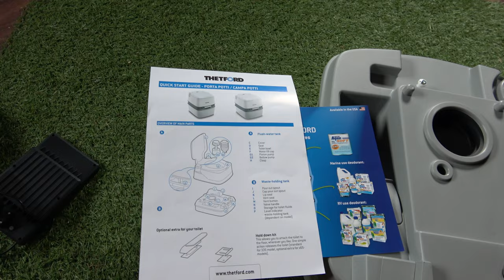Der Neue Garten 02 -19.08.24 - Die erste Pflanzung - Der Grilljunky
Das totale Caos ist hier noch, aber wir gehen mit kleinen Schritten vorwärts :-) .